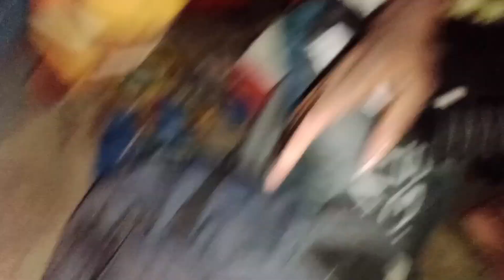पहला पहला प्यार छत्तीसगढ़ धरोहर के नवा डांस वीडियो नवा ड्रेस के साथ मेकअप करत हे हमर बॉस अयु दादू